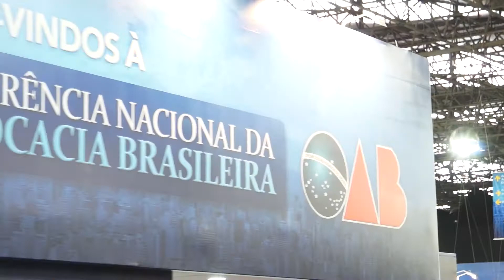Lava jato-=LFG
Programa Direito e cidadania - apresentado por Walter Luiz Alves. Luiz Flavio Gomes-jurista